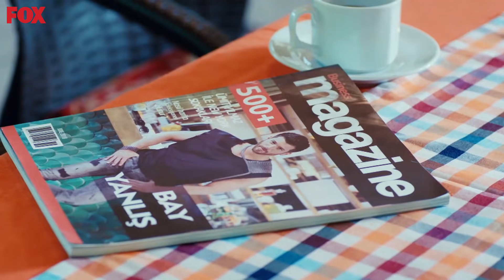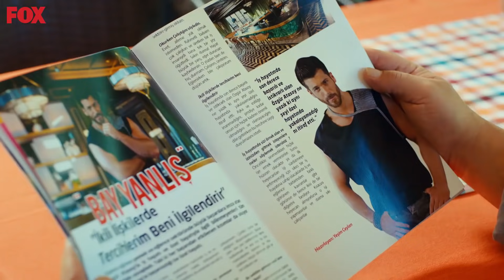Mr. Wrong Episode 30 (Bay Yanlis English)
Cast:
Can Yaman
Ozge Gurel
Gurgen Oz
Fatma Toptas
Serkay Tutuncu
Cemre Gumeli